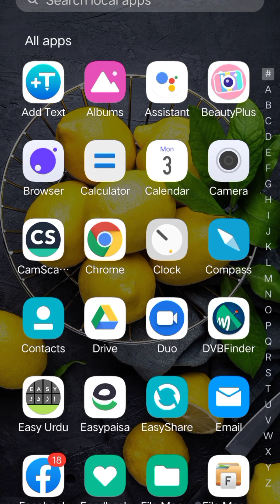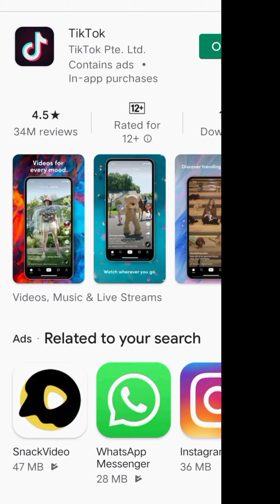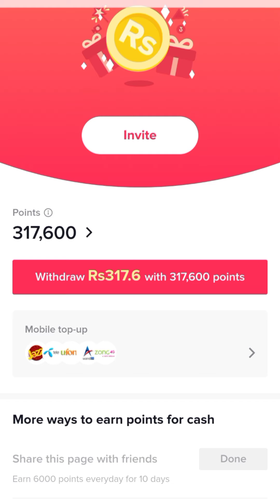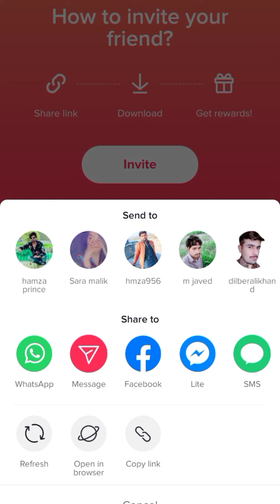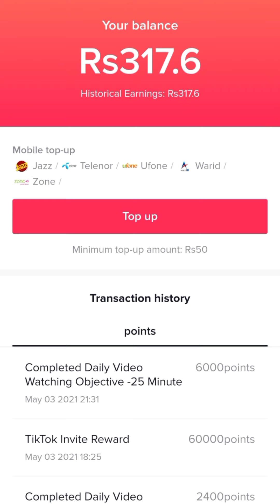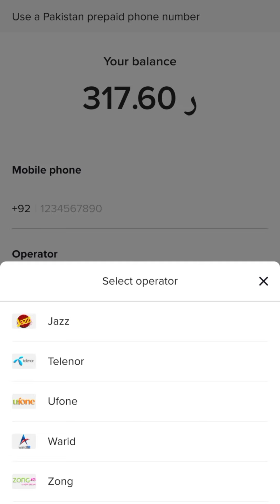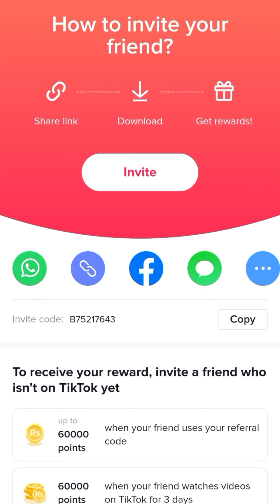How To Earn Money From TikTok // Earn Money From TikTok // TikTok Se Paise Kese Kamiyn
TikTok Earning Full Detail 2021

TikTok Earning Method 2021

TikTok Earning Full Tutorial

TikTok Ke Setting Kese Kren

Friends Ab TikTok Se Ziada Paise Kamien Jlde Kren

Friends TikTok Instal Kr Ke Register Kren Aur Ye Code Lgien Invetion Code Mein (  B75217643  )